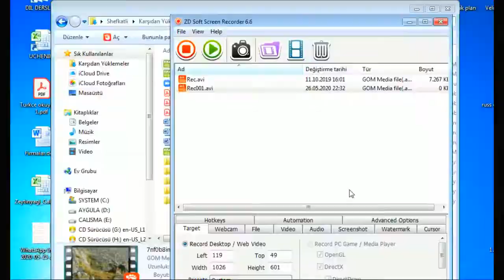Eagle vs Gout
Eagle and gout fighting on the mountain